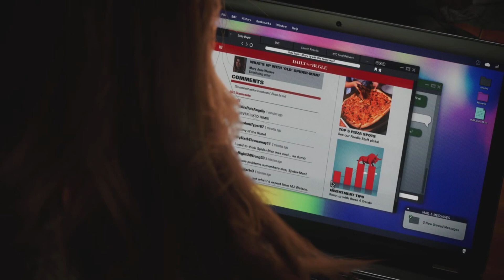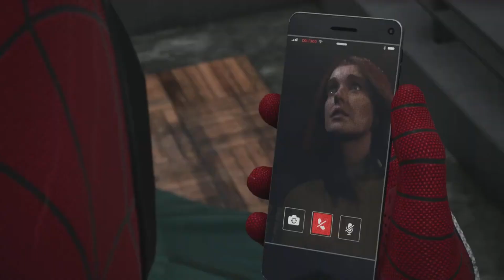THEY GOT MARY JANE! | SPIDER-MAN 2 #19